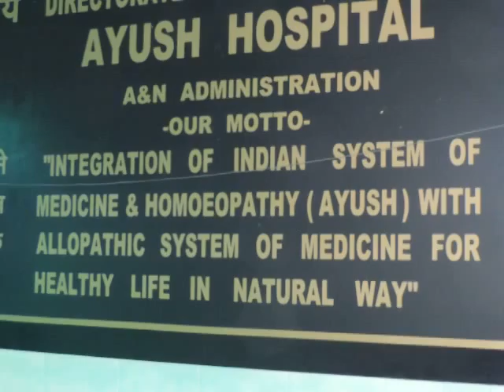MediaPersonsAdvocacyWorkShopbybyDHSedweep_i_newspaper(iNDiA)islandsmobilepress